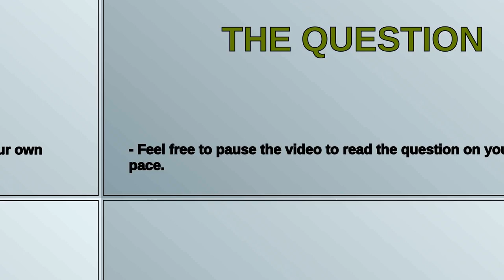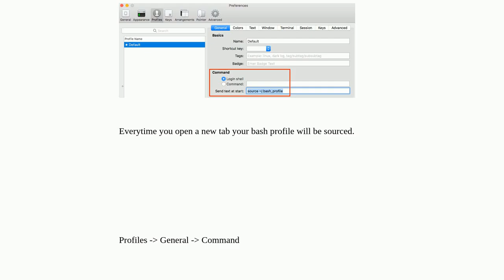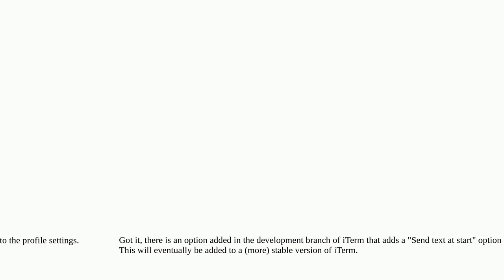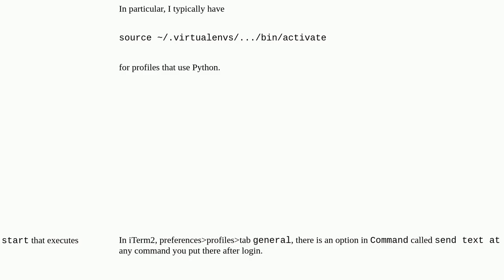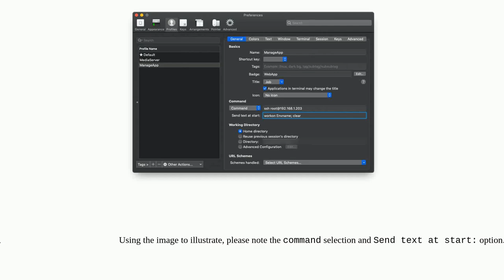Apple: How to set an iTerm2 startup command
How to set an iTerm2 startup command

A special thanks goes out to the community

  iterm